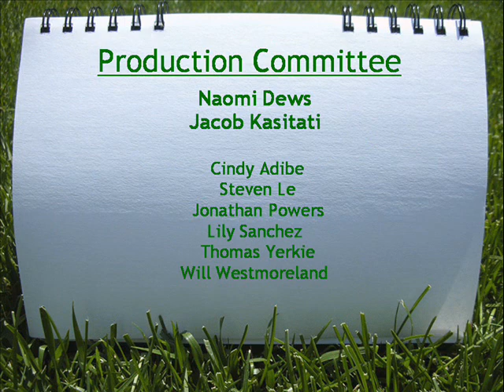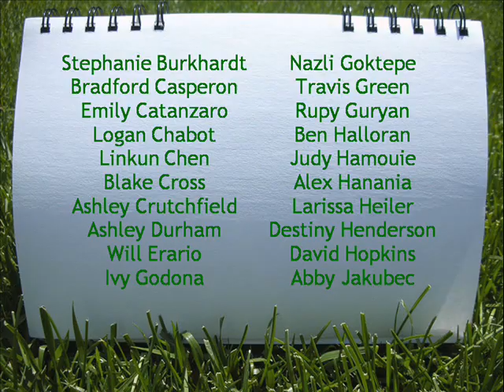Mitosis Dance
Baylor University students in Dr. Moehnke's Genetics class put a fun spin on the process of mitosis.  Excerpts of songs used are:
Cupid Shuffle